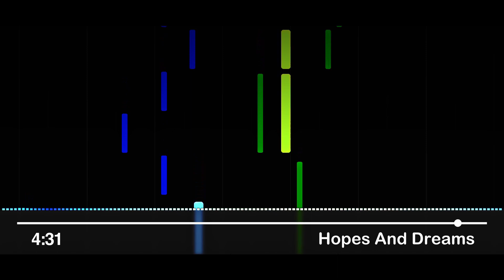Hopes And Dreams(Roblox Oof)